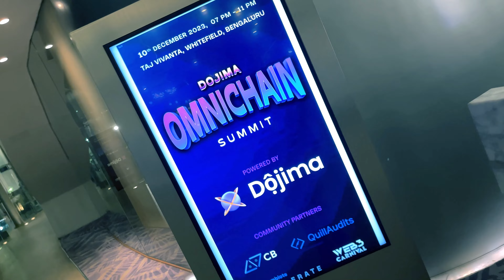Omnichain Summit Highlights at IBW 2023 | Dojima Network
🚀 Dive into the dynamic world of blockchain innovation with the Omnichain Summit, hosted by Dojima Network, during India Blockchain Week 2023! 🌐✨

🔥 Watch the highlights of engaging panel discussions, thought-provoking insights, and groundbreaking moments that unfolded at the Omnichain Summit. From expert interviews to industry trends, this video captures the essence of our event, offering a glimpse into the cutting-edge advancements shaping the future of blockchain technology.

🌟 Join us on this virtual journey as we explore the intersection of ideas, collaboration, and the limitless possibilities that blockchain brings to industries worldwide. Whether you're a blockchain enthusiast, industry professional, or simply curious about the future, this recap is your front-row seat to the Omnichain Summit experience.

🎥 Don't miss out on the excitement—hit play now and immerse yourself in the key highlights that made the Omnichain Summit an unmissable event at IBW 2023! 🚀🔗💡